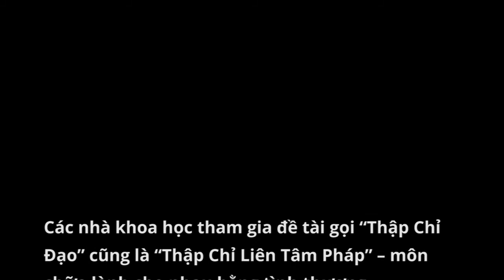Ra mắt Đại sứ Phạm Kiến Thiết - Đoàn Thập Chỉ Đạo TCLT của thầy Dư Quang Châu 9-7-2014